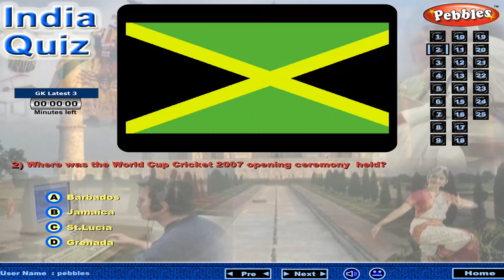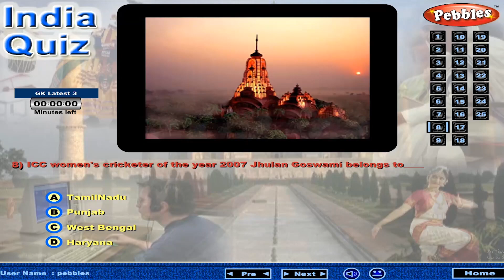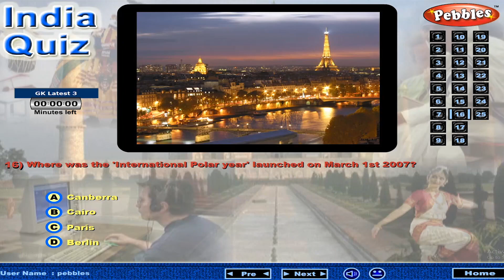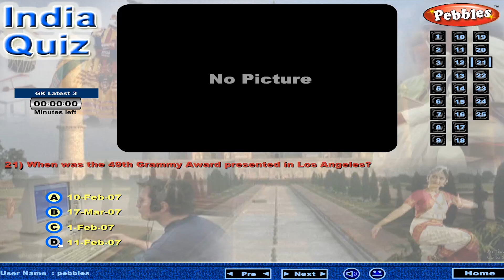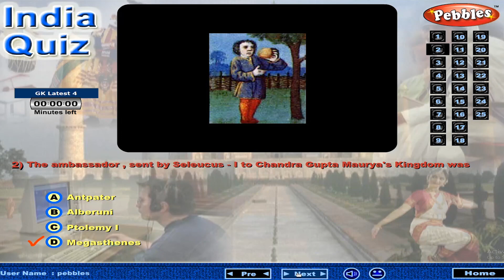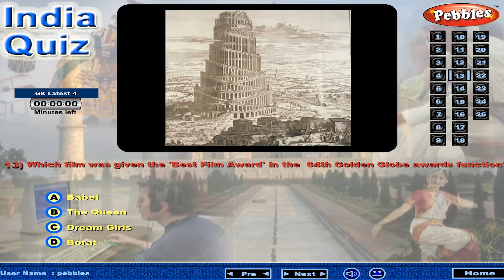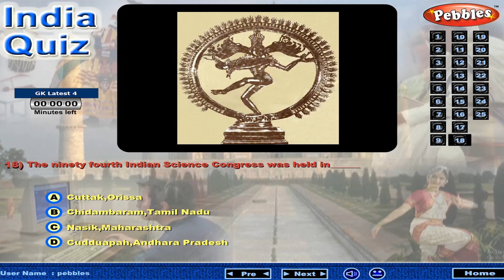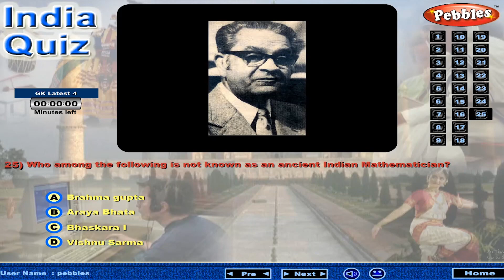India Quiz - G K Latest Part 3&4 | Simple General Knowledge (GK) | Students IQ | Educational Video